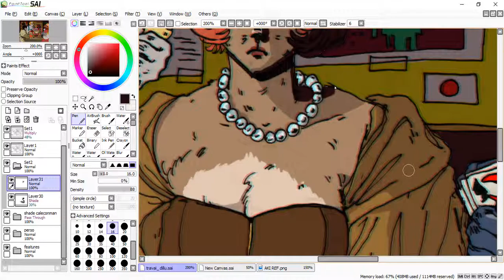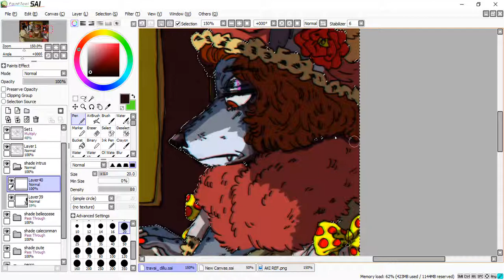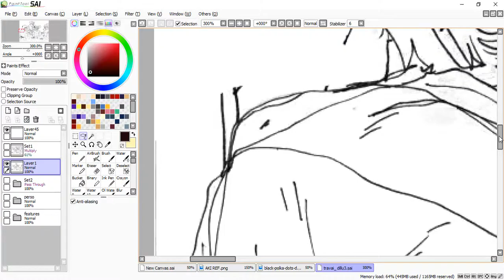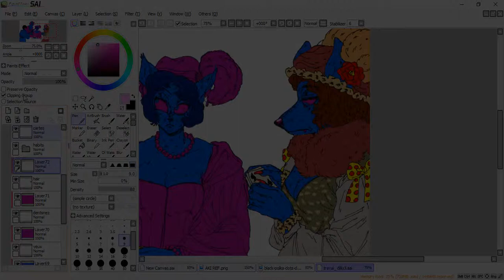ART SCHOOL PROJECT SPEEDPAINT [PART 2/2]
2 hours 36 min of shading.

Softwares :  Paint Tool Sai
Camtasia 9 (recording)

And "Le tricheur à l'as de carreaux" by Georges De la Tour.